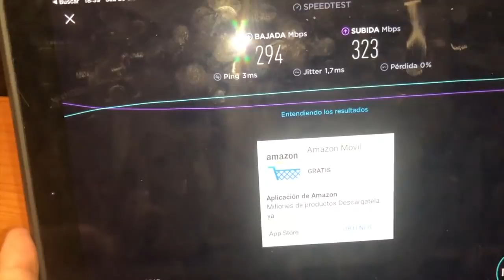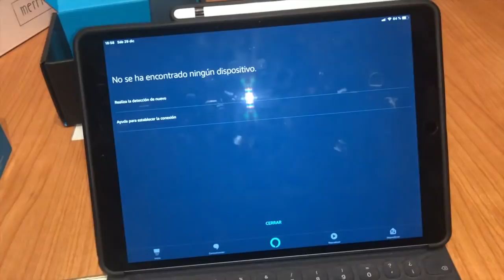Unboxing y primeras impresiones de Echo Spot, desde punto de vista macquero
Este vídeo trata de como, sin ningun tipo de instrucciones previas, pongo en marcha mi nuevo Amazon Echo Spot, un altavoz con Alexa y pantalla integrada que pasara a formar parte de mi mesilla de noche.

Amazon Echo Spor